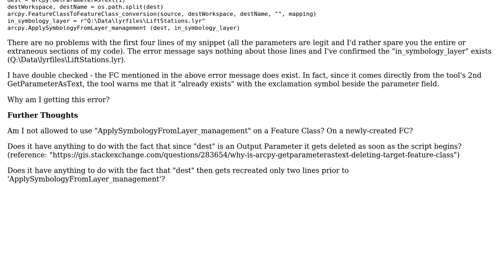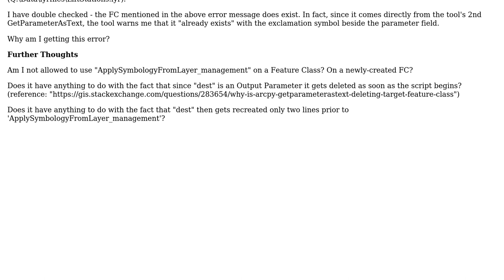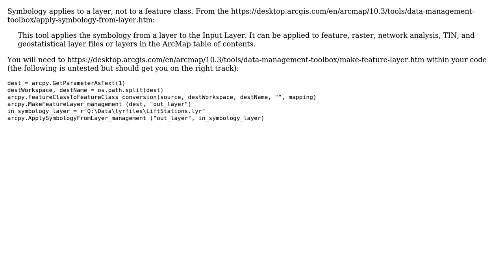Error 000732 - Input Layer "does not exist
GIS: Error 000732 - Input Layer "does not exist or is not supported" when using 'ApplySymbologyFromLayer_management'

With thanks & praise to God, and with thanks to the many people who have made this project possible! | Content (except music & images) licensed under CC BY-SA | Music | Images & others | With thanks to user Waterman user Emil Brundage user artwork21 user Andy and the Stack Exchange Network Trademarks are property of their respective owners. You are responsible for your own actions.